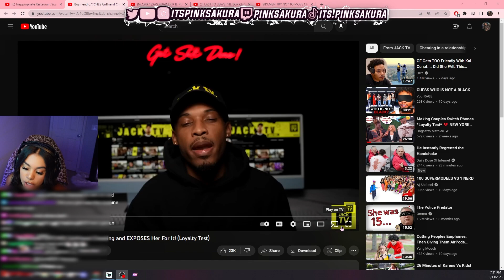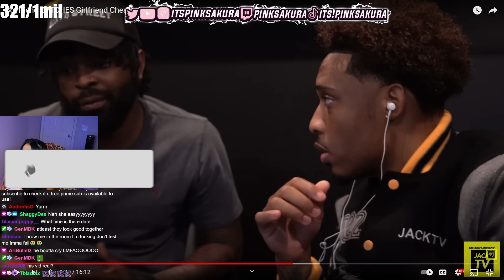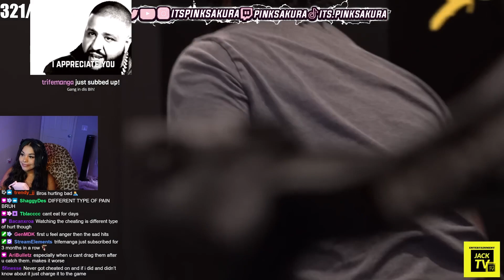Pink Sakura Reacts to Boyfriend CATCHES Girlfriend Cheating and EXPOSES Her For It! (Loyalty Test)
Follow to See Me Live

Editor:
Thumbnail: @rynssw